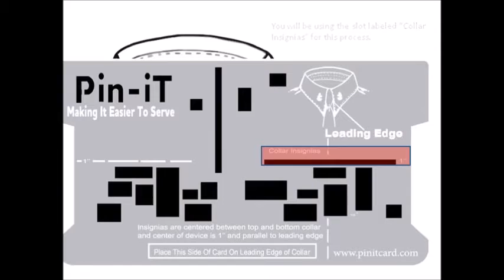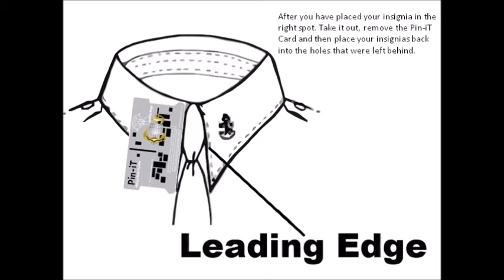USCG uniform tool. How to use the Pin iT Card with your collar devices.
This quick tutorial will show you how to use the Pin-iT Card with Coast Guard collar insignias.

Military medals, military ribbons, military insignias.